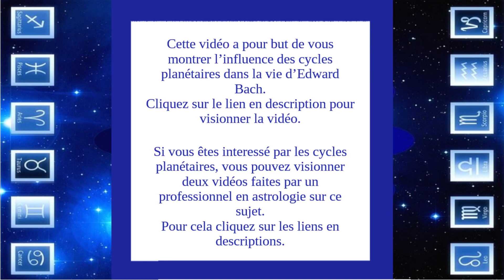Les Fleurs de Bach - Edward Bach et ses cycles planétaires.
Lien pour visionner la vidéo sur les cycles planétaires d’Edward Bach:
Liens pour visionner les vidéos faites par un professionnel en astrologie sur les cycles planétaires.
Bibliographie :
« La guérison par les fleurs » écrit par Edward Bach
« The medical discoveries of Edward Bach physician » écrit par Nora Weeks